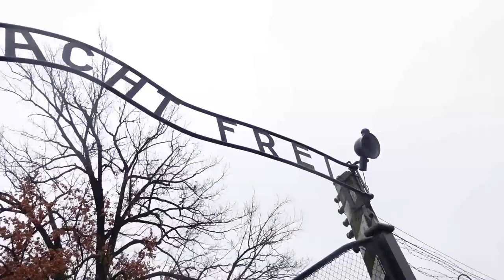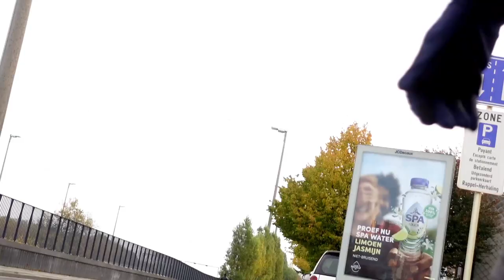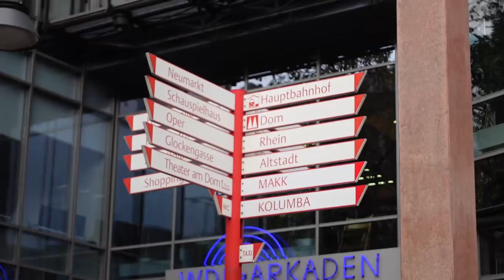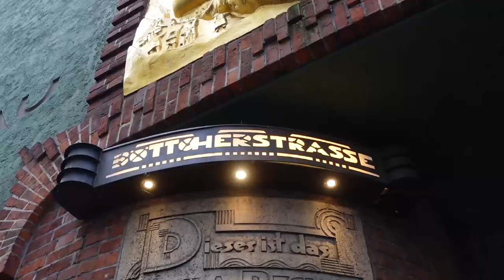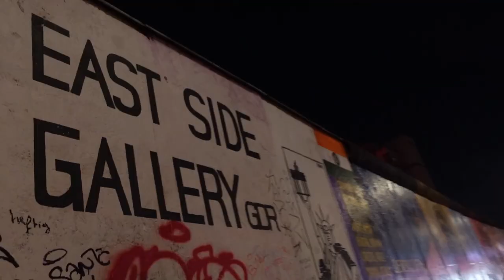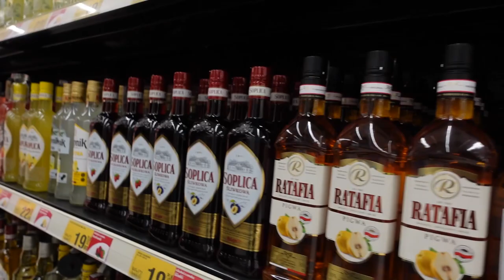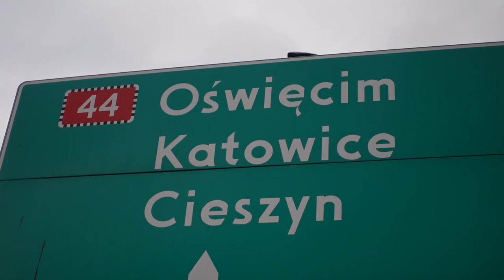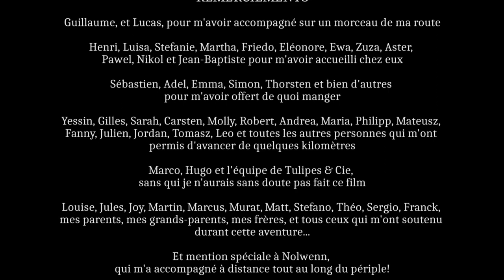Comment j'ai fait du stop jusqu'en Pologne en demandant à des inconnus de m'héberger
J'ai fait du stop jusqu'à Auschwitz, sur les traces du psychiatre Viktor Frankl, rescapé des camps de la mort.
La lecture de son livre "Man's Search for Meaning" éclairera ma route, ainsi que de très nombreuses rencontres et autres surprises...